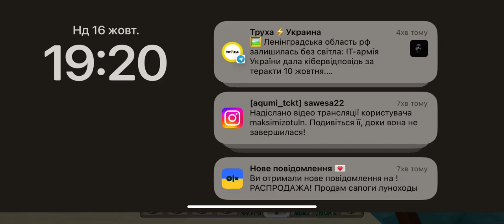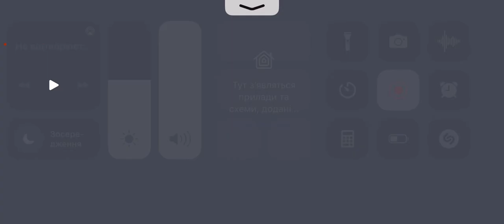Граємо в MultiCraft 🔥 . Побудували бункер на випадок артобстрілів і бомбардувань. Нас бомблять!!!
Побудували бункер на випадок повітряної тривоги. 🚨🚨🚨 Нас обстрілюють!!! Ми побігли ховатись в бункер.